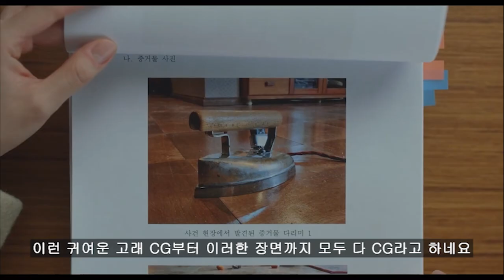대세 드라마 이상한 변호사 우영우는 제작비만 200억!? 비하인드 4가지를 알아보자